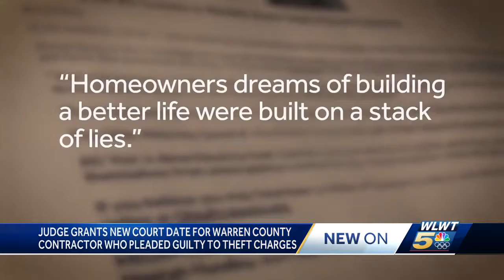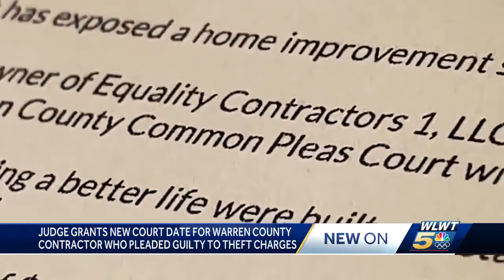Attorney for Warren County contractor accused of swindling money wants to limit access at sentencing